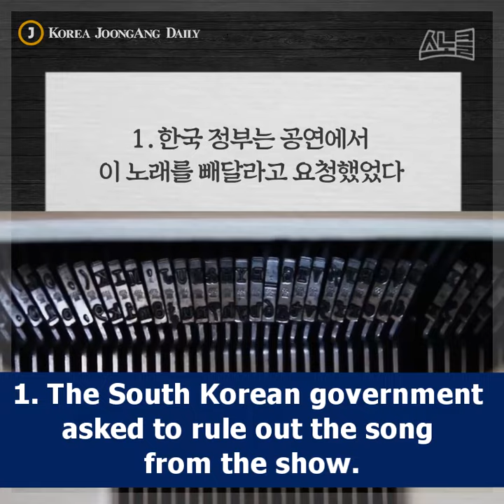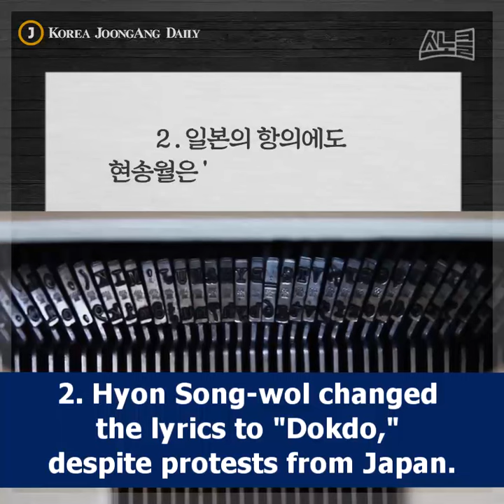3 things you do not know about Hyon Song wol’s song selection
Hyon Song-wol came up the stage at Samjiyon Orchestra’s Seoul show and sang a song for the crowd herself. Experts say the song was chosen for political reasons.